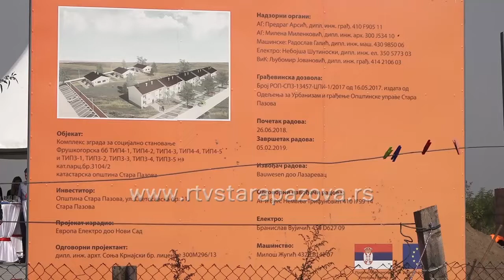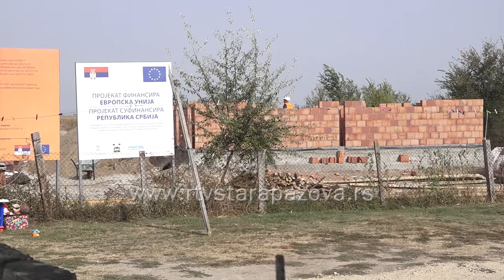Počela izgradnja kuća za 30 romskih porodica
U prisustvu zvaničnika Ministarstva građevinarstva, saobraćaja i infrastrukture i predstavnika Opštine Stara Pazova danas je položen kamen temeljac za izgradnju Fruškogorskog naselja. Projekat pod nazivom „Uspostavljanje održivih rešenja za stanovanje Roma u Staroj Pazovi” sprovodi Opština Stara Pazova u partnerstvu sa JP „Opštinska stambena agencija” i NVO „Romano ilo” iz Belegiša.